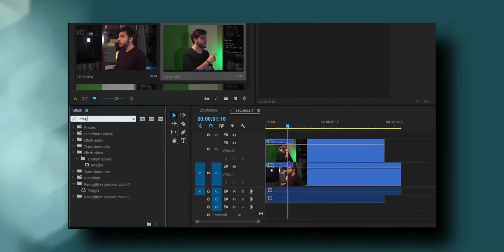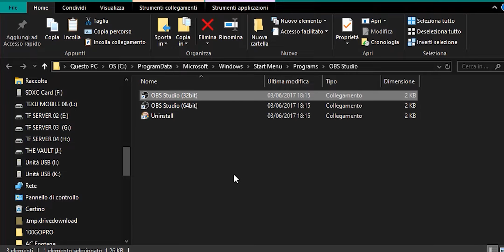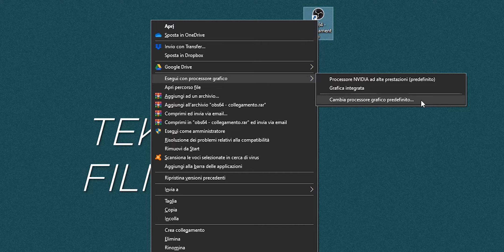Risolvere il problema dello SCHERMO NERO di OBS (2020)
Oggi su TekuFilms Daniele risolve definitivamente il problema dello schermo nero di OBS

Prova ARTGRID.io la migliore libreria di riprese e clip (PER TE DUE MESI GRATIS)

 PAGINA FACEBOOK di Teku Films
(Per le Domande e Risposte (Ricorda il tag TekuRisponde )

 // UPLOAD RECENTI

 // SOCIAL

Puntata 05x16
Episodio 112

Condotto da Daniele Carlone
Prodotto da Daniele Carlone

Teku Studio
2020, BARI - Italia